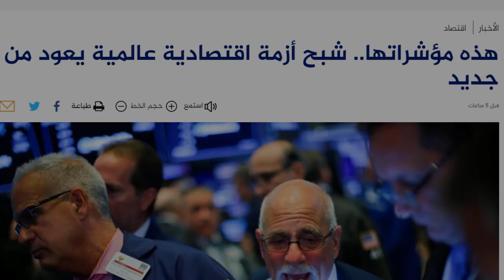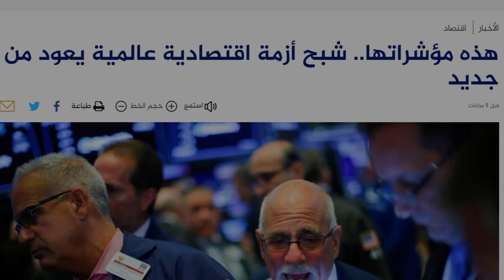صادم... آلملك محمد آلسادس يقوم بتغيير آلمسؤلين الفاسدين و نسا راصو